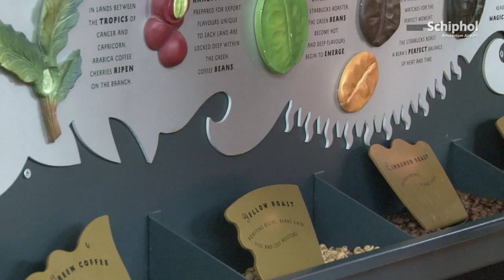Gratis koffie op Schiphol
Op 14 maart deelt Starbucks, om de lente alvast te vieren, gratis latte's uit op Schiphol Plaza. Van 14:00 tot 16:00 is iedereen welkom om een latte te komen proeven.
Maar waarom drinken we eigenlijk koffie? En hoeveel koffie wordt er op Schiphol gedronken? SchipholTV zocht het uit.